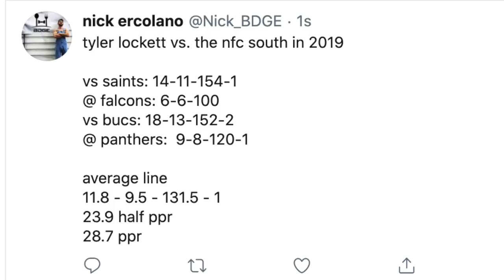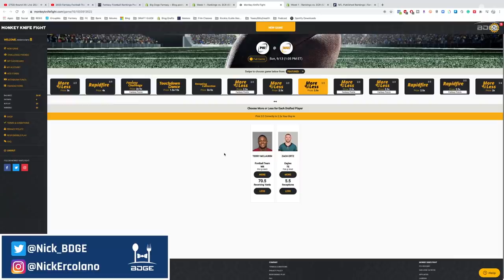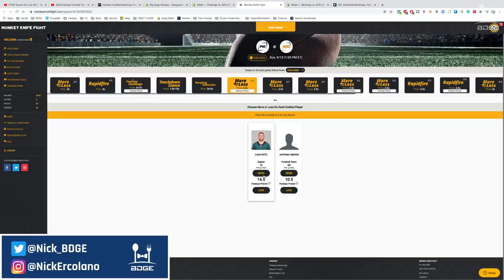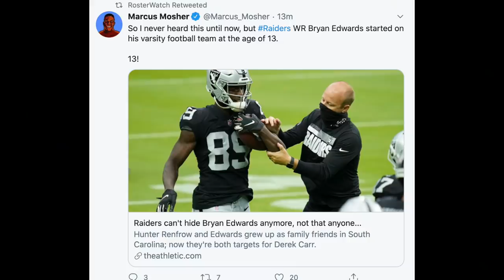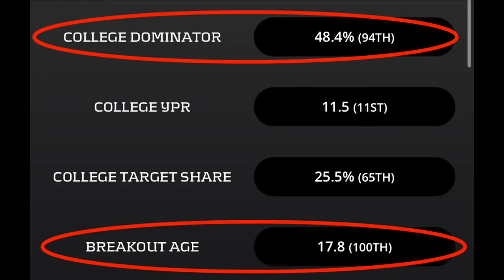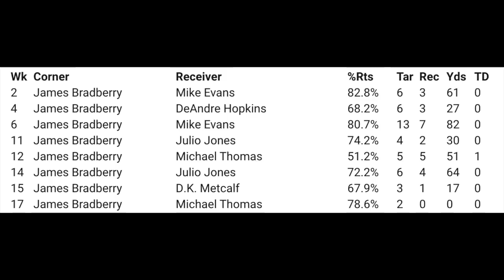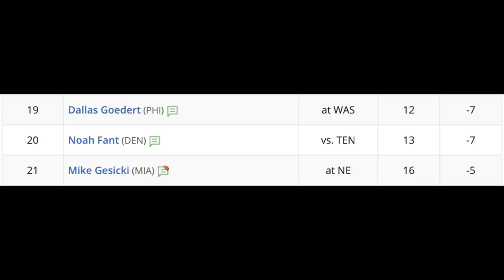Week 1 Fantasy Football Rankings & Sit/Starts